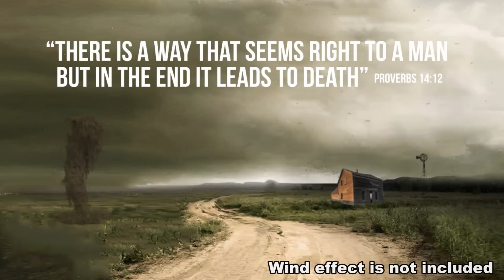Walk the Line Instrumental with HOOK (Blues Style Hick Hop, Country Rap Beat) Sinima Beats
Lyrics:
Keep on walking down the line
Keep on walking down that street
Keep on walking down the line (can’t you tell)

*New* Walk the Line Instrumental with HOOK (Western Blues Style Rap Beat) available

Blues Rap Beats | Yelawolf Style Beats | Sons of Anarchy Style Beats | Desert Guitar Beat | Acoustic Beats | Sinima Beats